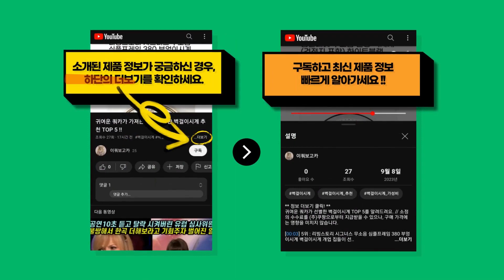귀여운 쿼카가 가져온 가장 많이 팔린 하객룩 추천 BEST 8 !!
귀여운 쿼카가 분석한 하객룩 BEST 8를 소개해드려요. // 소정의 수수료를 (주)쿠팡으로부터 지급받을 수 있으나, 구매 가격에는 영향을 미치지 않습니다.

[00:08] 8위 :  비비에모 라운드넥 트위드 자켓 플레어 롱 스커트 투피스 세트 01894 ..

[00:23] 7위 :  타니즈 키슈 하객룩 투타입 여성 타이원피스 ..

[00:38] 6위 :  룩캐스트 여성용 케이시 피케 원피스 ..

[00:53] 5위 :  가을 겨울 빅사이즈 후드 만삭 임산부 임부복 원피스 출근룩 하객룩 ..

[01:08] 4위 :  키작녀 하객룩 고급스러운 자켓 롱스커트 ..

[01:23] 3위 :  룩캐스트 여성용 소피아 트위드 원피스 ..

[01:38] 2위 :  NewCare 여성 롱 원피스 단아 오피스 정장 허리끈 하객룩 봄가을 ..

[01:53] 1위 :  ANYOU롱니트여성겨울원피스하객룩오피스룩 ..